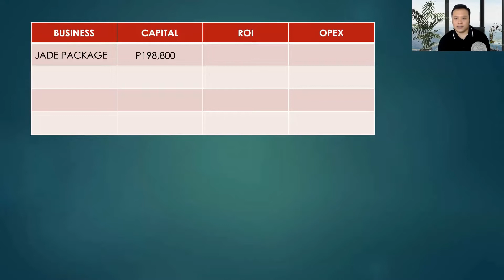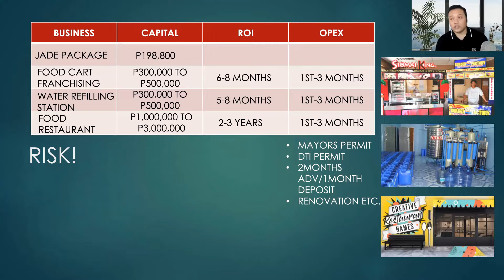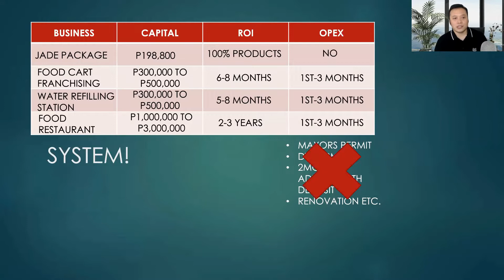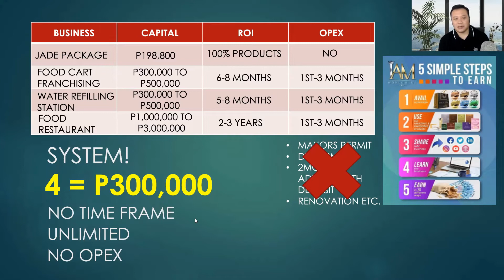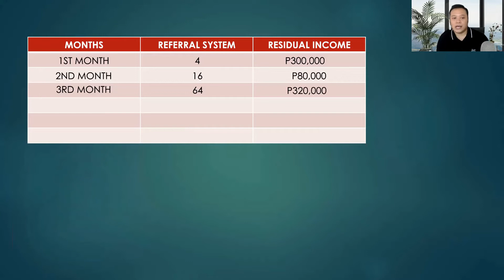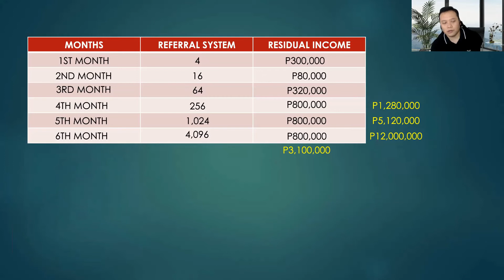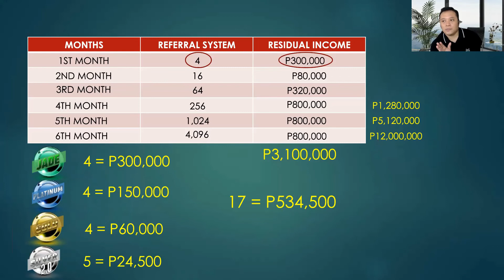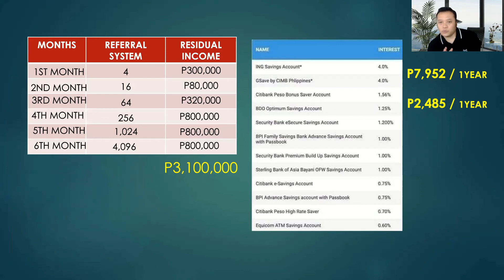The Business Package | Why Jade Package is the Best? | Online Business | Team GOME Worldwide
Start your own business for as low as in this capital..
You can earn up to 3.1 Million Pesos..
We are now in 4 Years in the industry.
We have Physical Office at San Juan City, Metro Manila.
Too many Goal Achievers and INCENTIVES Achievers.

I do suggest that you finish to watch the Video for the proper knowledge to start a Pandemic Proof Business..

Join us asap and start earning even if you are at HOME or even Working.. you can do this PART TIME..